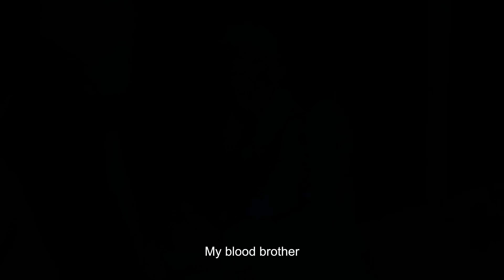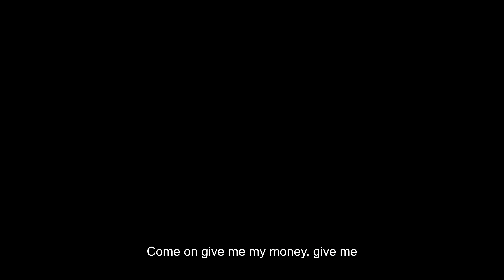MONEY PROBLEM | High School Worst Class Episode 48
Prepare for non-stop laughter in this uproarious new comedy Video! 😂
Teacher Monica has been dodging Mr. Azu for over two months after borrowing NGN200,000 and failing to pay it back. She's been avoiding him at all costs—until today!

When Mr. Azu catches her sneaking out of school, he finally confronts her about the overdue debt. Monica tries to talk her way out, asking for more patience, but Mr. Azu has had enough! Watch the chaos unfold as their argument escalates into a hilarious fight. Just when things seem to spiral out of control, the school principal steps in with a clever solution: Mr. Azu will receive installment payments directly from Monica's salary until the debt is paid off.

😂 Highlights:

Monica's funny attempts to avoid Mr. Azu
The comical confrontation and ensuing fight
The principal's clever intervention to resolve the debt

💬 Share your funniest debt stories in the comments below!